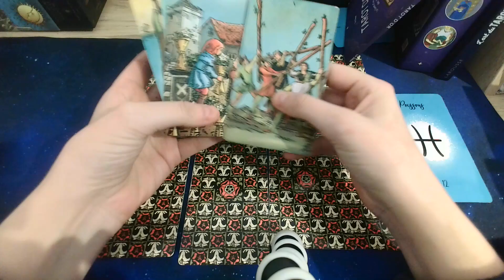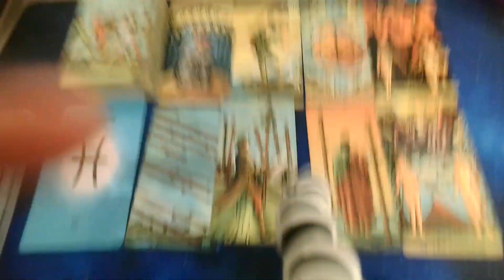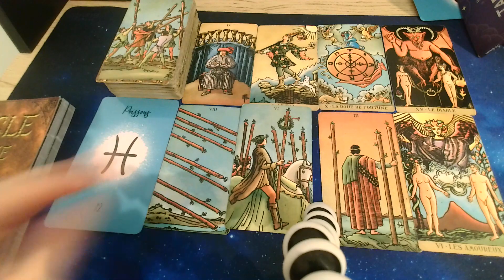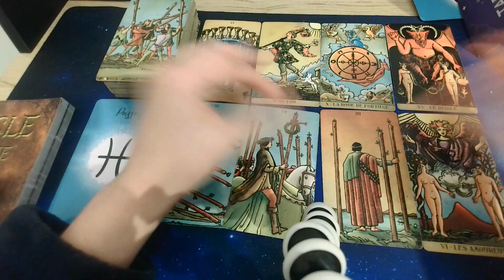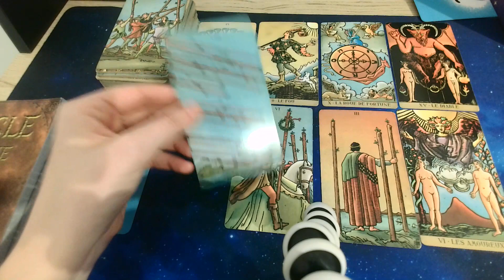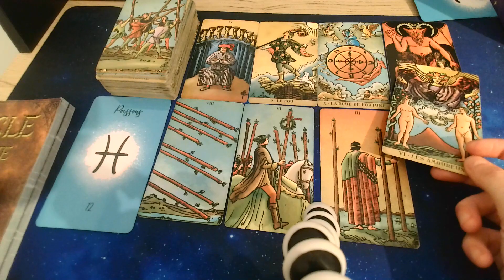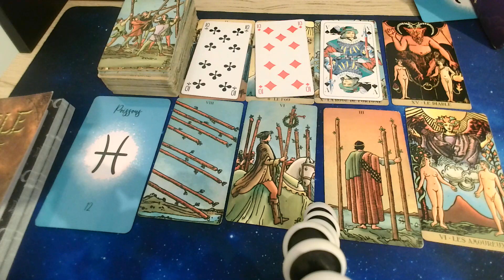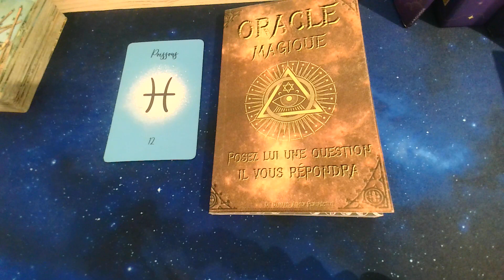Poisson Mars- 🕰️🔥🔥 Vous allez avoir une chance de rencontrer votre flamme jumelle.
Tarot du mois de Mars :
Une activité passion qui réénumère
Les femmes poissons pragmatique et intellectuelles et début d'une belle aventure.
Polyvalence

Le Tarot est  avant tout  un art , des guidances pour éventuellement  confirmer vos  choix .
Une lecture de Tarot peut répondre à des questions.

Pour toute consultation privée, me contacter par mail.

Mes guidances personnalisés vont de 20 minutes à 1 h .
Ne perdez pas de vue que ce sont des tirages généraux, qui doivent être considérés comme des divertissements et non comme des vérités.